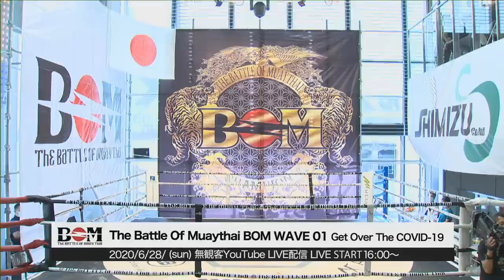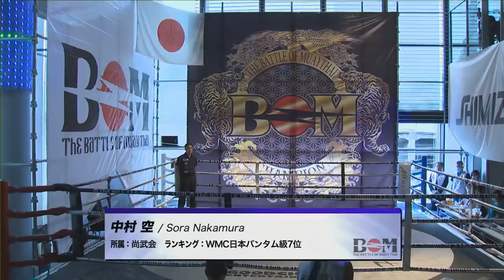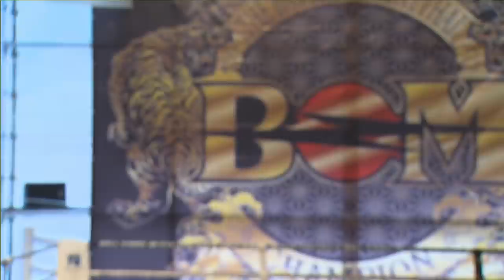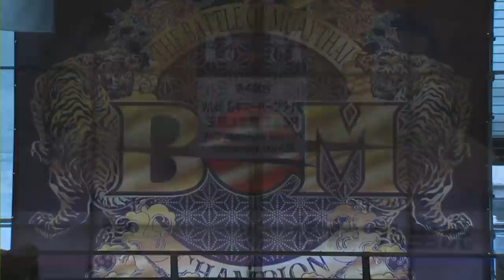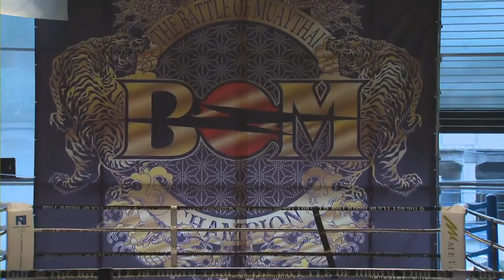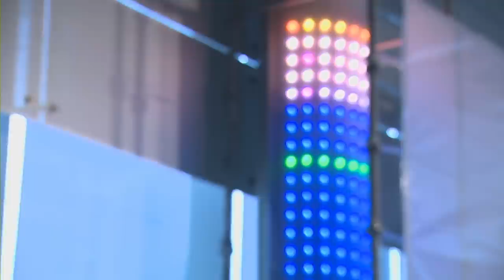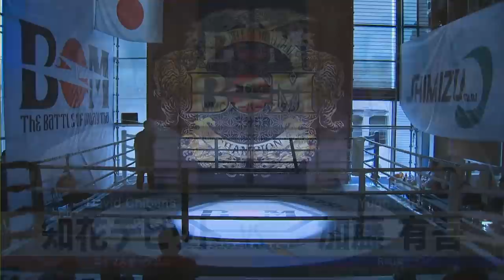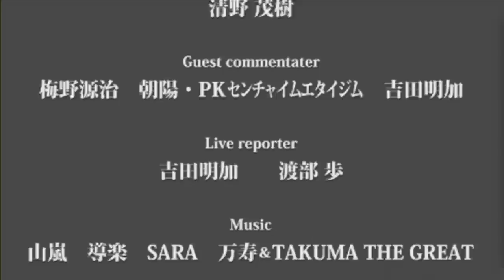【MuayThai】BOM WAVE01 ~ Get Over The COVID-19 ~ ≪ムエタイ日本語解説・LIVE配信大会≫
【ムエタイ日本語解説・LIVE配信大会】
BOM WAVE01 ~ Get Over The COVID-19 ~
2020年6月28日（日）No Audience WEB LIVE Distribution Program

22:35【Bout1】BOM 50kg contract  [ 3Min 5R ]
Hibiki PKSaenchaiGym (red shorts) v  Daiya Wor Wanchai (blue shorts)

49:44【Bout2】WMC japan Super Bantamweight (55.34kg)  [ 3Min 5R ]
Kazuya Okuwaki (black gloves) v Sora Nakamura (white gloves)

1:03:16【Bout3】WMC japan Bantamweight Championship (53.52kg)  [ 3Min 5R ]
Jinnojyou (black gloves) v Yuma Sano (white gloves)

1:31:53【Bout4】WMC japan Super Flyweight Championship (52.16kg)  [ 3Min 5R ]
Chikai (black gloves) v Guriko Sato (white gloves)

2:13:34【Bout5】BOM Featherweight (57.15kg)  [ 3Min 5R ]
Yuta Watanabe (black gloves) v Akihiko (white gloves)

2:29:01【Bout6】BOM 56kg contract  [ 3Min 5R ]
David Chibana (red hair) v Yugo Kato (blue hair)

3:00:36【Bout7】BOM 50kg contract  [ 3Min 5R ]
Nadaka Eiwasports (red shorts) v Takuto Wor Wanchai (black shorts)

3:29:40【Bout8】BOM Super Flyweight (52.16kg)  [ 3Min 5R ]
Issei Wor Wanchai (red and white shorts) v HIROYUKI (black shorts)

Ring announcer：UZI
Live announcer：清野茂樹（Shigeki Kiyono）
Guest commentater：梅野源治（Genji Umeno）、朝陽PKセンチャイムエタイジム（Asahi P.K.SaenchaiMuayThaiGym）、吉田明日（Miku Yoshida）